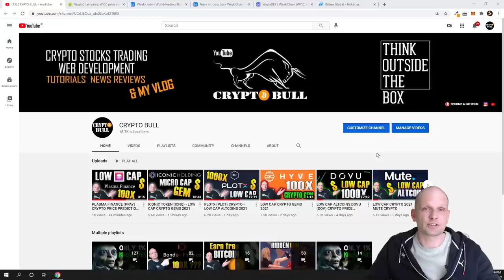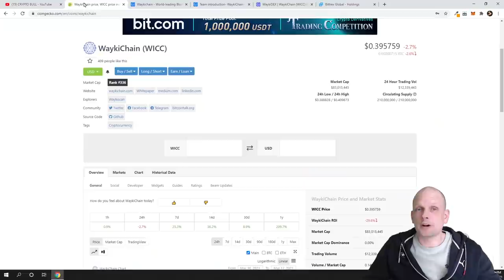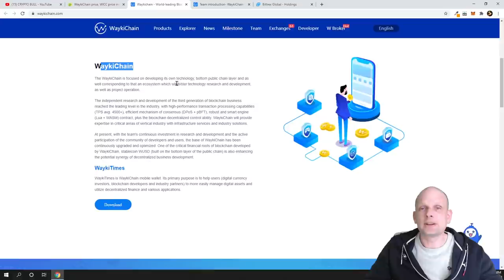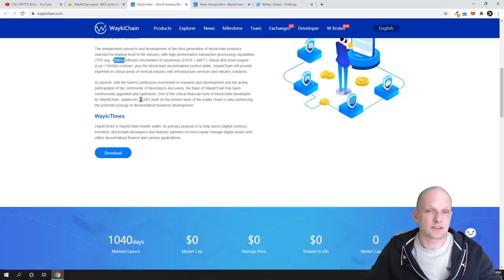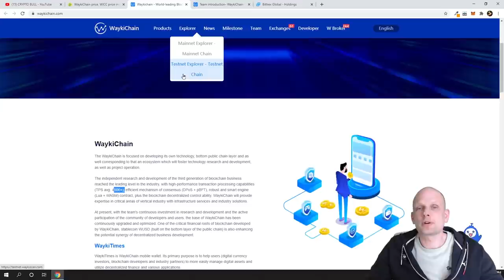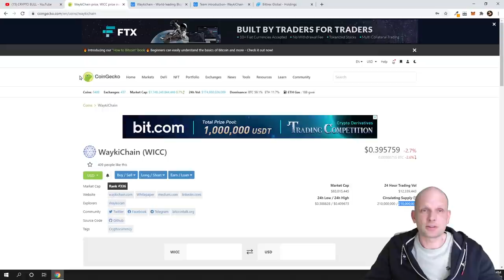LOW CAP ALTCOINS WAYKICHAIN (WICC) CRYPTO 2021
Bitcoin:  3MLbRm9RXomYQMFypbMNUsjG8L5TMJ1N2Q
Ethereum:  0xbF4c21a0004E55f41a45e85a0b714DE27C170077